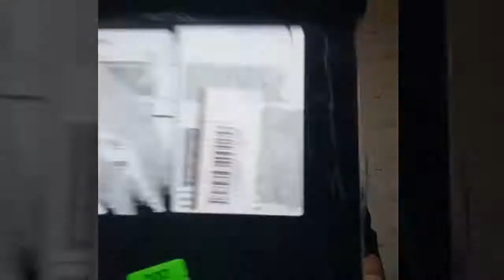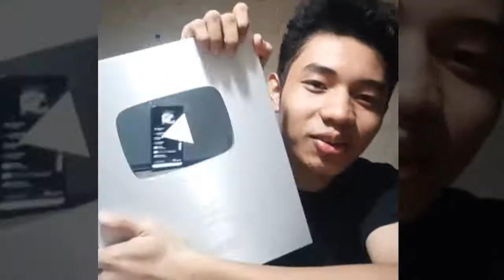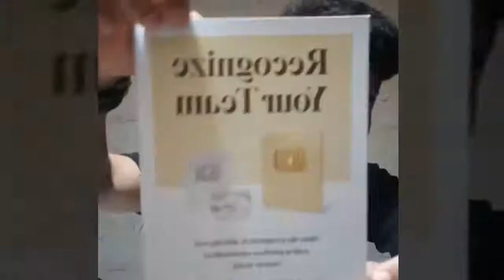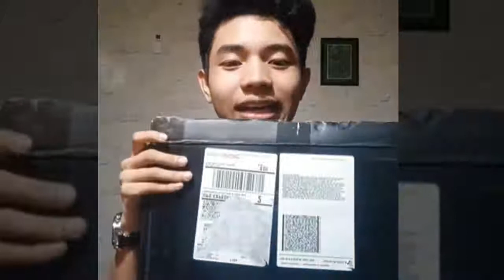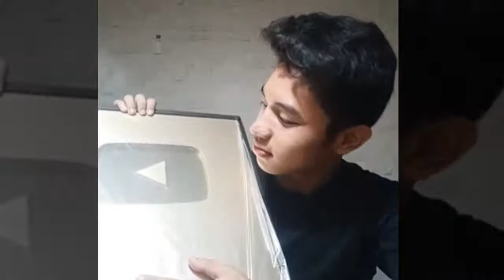Selamat, Fiki Naki Dapat Silver dan Gold Play Button Sekaligus, Semoga Channelnya Segera Balik Lagi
Kegiatan Artis ini menayangkan video-video terbaru tentang kegiatan artis-artis ternama Indonesia dengan berbagai acara/kegiatan berkualitas mereka seperti holiday, weekend, liburan, tips yang dapat menambah wawasan, menghibur dan menginspirasi.